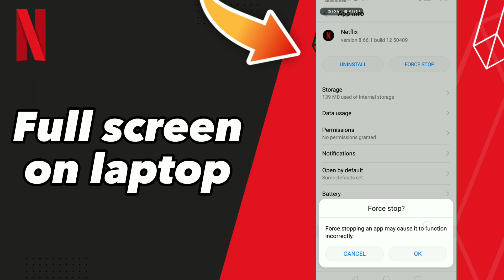How to Fix Full screen on laptop on Netflix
in this video we discuss :